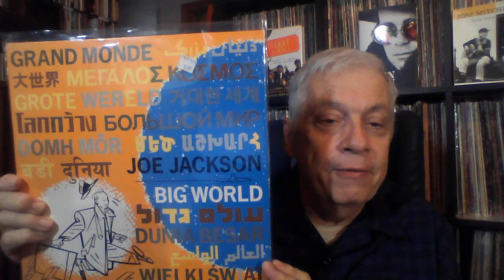Hello Eltonnites Promotional Idea For A New Elton John Album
It has come out that Elton John will be recording a new studio album. Since he is done with world tour, there is an idea on how to promote a new album.